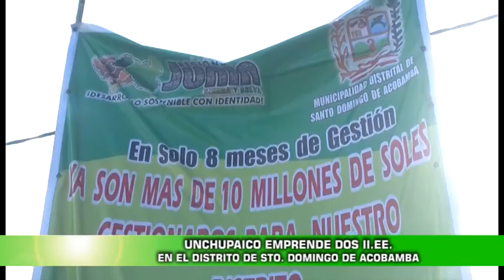UNCHUPAICO EMPRENDE DOS II.EE. EN EL DISTRITO DE STO. DOMINGO DE ACOBAMBA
Con el fin de dotar de infraestructuras educativas con ambientes adecuados y modernos, de acuerdo a las necesidades y requerimientos de estos tiempos, el gobernador regional, Mg. Ángel Unchupaico Canchumani, emprendió dos grandes proyectos en el distrito de Santo Domingo de Acobamba, provincia de Huancayo, todo en el marco de las actividades por el aniversario de la región Junín.